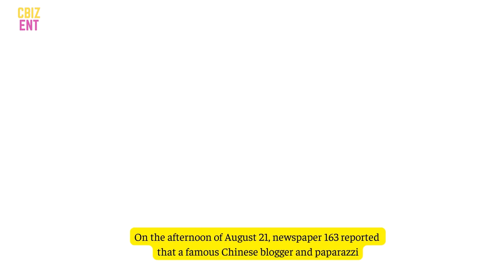Rumors Qin Lan had a child with Wei Daxun, went to the hospital for antenatal care?